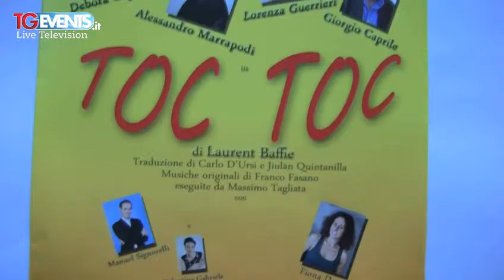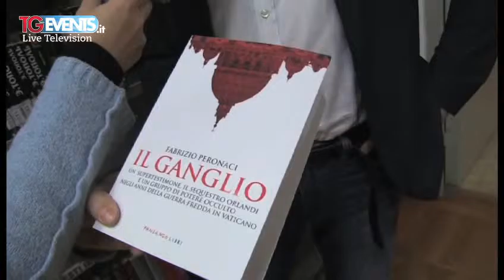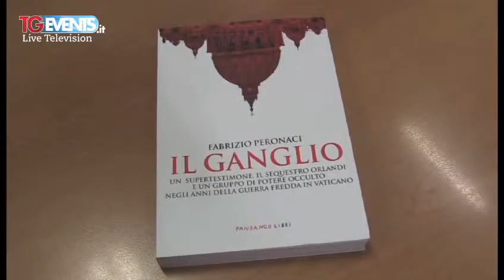Tgevents Television Puntata 248